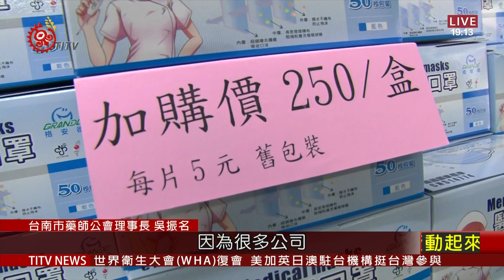實名制口罩將採雙鋼印 單鋼印價崩 2020-11-09 IPCF-TITV 原文會 原視新聞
疫情期間許多民眾出門都會戴上口罩，但隨著國內疫情趨緩，口罩充足情況下，市面上也出現許多特殊花色口罩。民眾大多也願意買單。

台南藥師公會表示，也因為這些特殊花色的口罩成為民眾愛用品，讓許多業者投入生產線製造，過去單鋼印口罩卻乏人問津，加上先前有國家口罩隊被查獲以劣質口罩混充，中央疫情指揮中規定12月24號後改為雙鋼印，過去的口罩只能回收，或是再重新經過衛生單位認可才可再販售，一來一往也讓成本增加，總總原因讓單鋼印口罩急著售出，現在一盒價格只有過去一半。

雖說一般口罩較不受民眾喜愛，但有些民眾還是認為醫療級口罩即可，多少還是會買一些來因應未來疫情。而台南市藥師公會進一步表示，雙鋼印口罩主要防止非台製的口罩魚目混珠，民眾要購買時，還是要慎防來路不明的口罩。